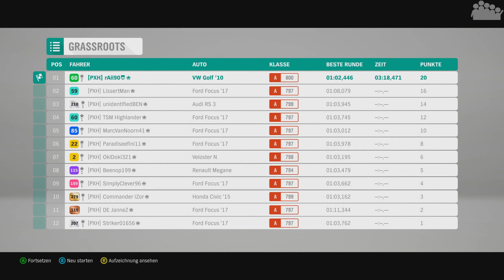FORZA HORIZON 4 #152 - Der seltenste Golf (im Spiel) - Let's Play Forza Horizon 4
► In FORZA HORIZON 4 gibt es einige Fahrzeuge die man nur über einen Wheelspin gewinnen kann, der Volkswagen Golf VI R ist einer davon, was ihn sehr selten macht.

► Plattform: PC
● Verwendete Eingabegeräte: Xbox One Controller
● PC-Hardware des Aufnehmenden:
• System: Windows 10 Pro
• Prozessor: Intel Core i7-8700k @ 3,7 GHz
• Arbeitsspeicher: 4x8,0 GB Corsair Vengeance RGB DDR4 3600MHz
• Mainboard: ASUS ROG STRIX Z370-F GAMING
• Grafikkarte: EVGA Geforce GTX 1070 FTW Gaming
• Netzteil: be quiet! Pure Power 10 (700 Watt)